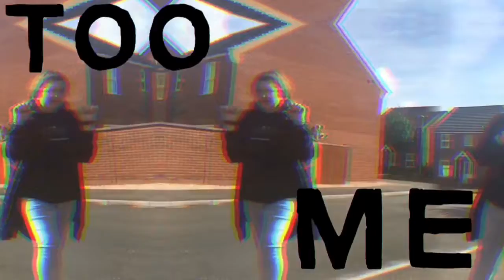Sleepless - video star 💤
Hey guyssss✨
Outside video 💓
And also if you want you could enter my ec?

1 week till I go on holiday ahhh👌🏻
I'm going to be vlogging my trip🙌🏼

Byeeee💗💗